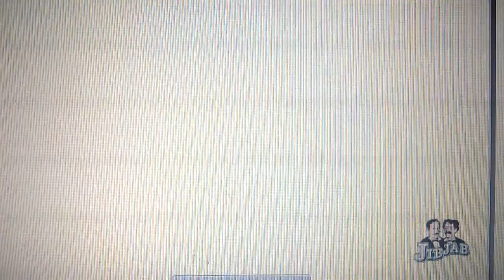January 22, 2013 7:43 AM